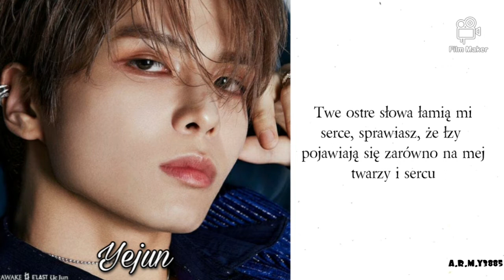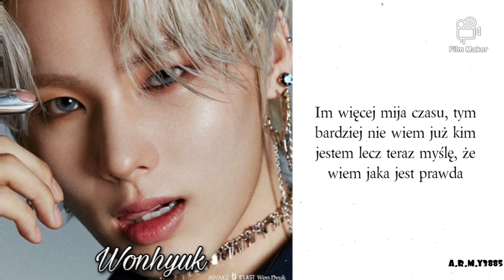| POLSKIE NAPISY | E'LAST - 'TEARS OF CHAOS'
.•♫•♬•   𝐖𝐞𝐥𝐜𝐨𝐦𝐞   •♬•♫•.